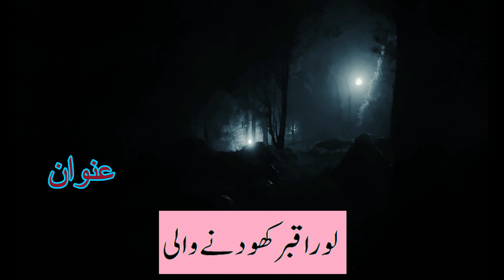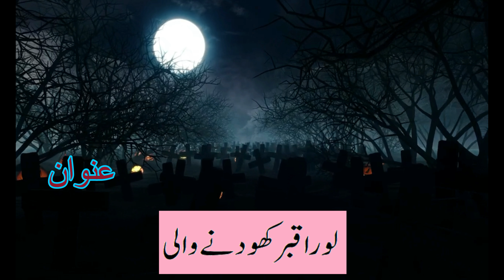A horror story about Laura "The Gravedigger"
This horror story is about a girl named as Laura who lived in a stone house near a small village and she is a Gravedigger.
world's horror stories